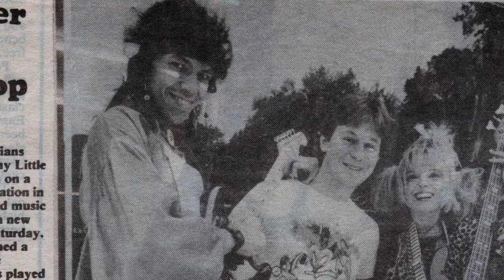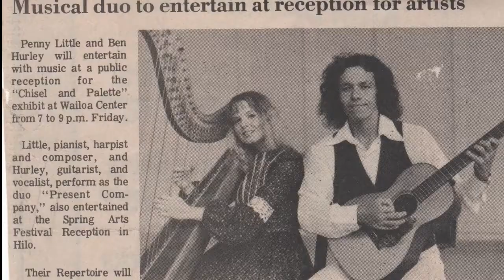Tribute to Ben Hurley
Ben Hurley
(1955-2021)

Guitarist Ben Hurley passed away in September, 2021. Signed to Warner Brothers in the UK in the late 80’s with singer/keyboardist Penny Little, and drummer Tony Bodene as “White Feather”, Ben continued to perform and record until he got COVID. He appears on several albums including the Away Team’s “Topsy Turvy World”, “Runnin’ in the Rain”, “Goodbye Yellow Butterfly”. He recently sang and played guitar in the Away Team collaborative project with Carrie Topliffe “Sittin’ in a County Jail” and appears in the Wild Wild Land video with the Away Team.

This short video includes pictures from the late 80's. Ben Hurley & Penny Little met iat Rendezvous Recording Studio in Honolulu.  They performed in the islands as a duo "Present Company" until they relocated to London.  There, Hurley and Little formed "Little Feather" a trio with drummer Martin Symonds, who played with a re-formed Gerry and the Pacemakers, Screaming Lord Sutch, amongst other touring acts. Symonds was replaced with drummer Thunderstick (Barry Purkis) from the band Samson & Iron Maiden, with Sam Apros from Cambodia replacing Penny on bass.  The band began to get noticed in the London musical press after a gig at Town & Country in London - on a bill with the Pink Fairies.  Little Feather released a single “Lucky in Love" which got some local airplay, and offshore airplay on Radio Caroline.  Shortly after, Tony Bodene and bass player Jon Camp (from Renaissance), joined Little Feather.  This garnered the attention of several different labels and publishing companies, and in 1988, Warners UK signed the band, changing the name to "White Feather". Manager John Barnett split the band into two projects:  Ben as a hard rock trio, and Penny as solo singer/songwriter.

“Ben was the most amazing and talented guitarist I’ve worked with. A couple times, Ozzie Osbourne and I were hanging out - in the hallway outside our rehearsal rooms at John Henry’s in London -  Ozzie said, ‘He’s got that something special . . . your guitarist is like Randy Rhodes…’  For Ben, every note counted and he put heart and soul into his music. A great talent and totally authentic presence has left us.” – Penny Little